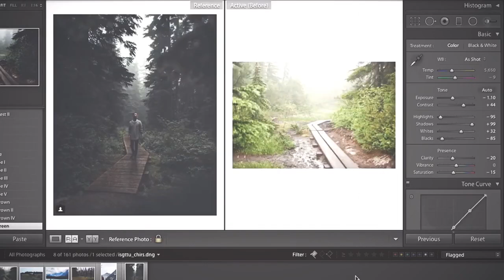HOW to CREATE SPECTACULAR PHOTOS | The Secret of perfect photos - Lightroom tutorial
💯Courses on Lightroom ( NO VIRUS )😋